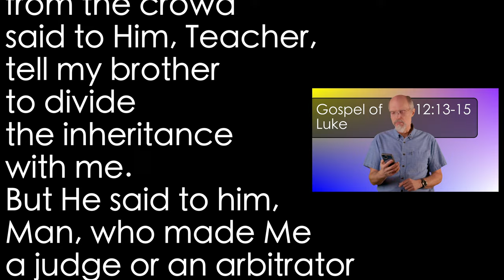Luke 12:13-15 Beware Coveting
Jesus came to save as many as are willing, but some would have used His time to settle some small claims court disputes.